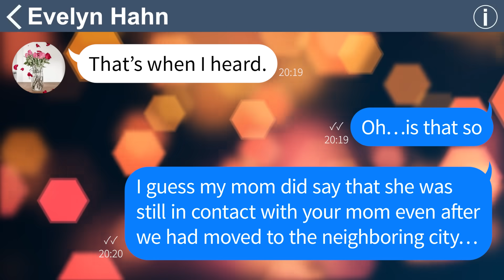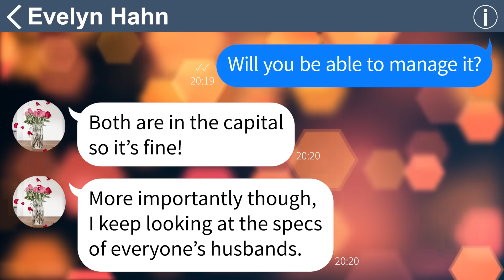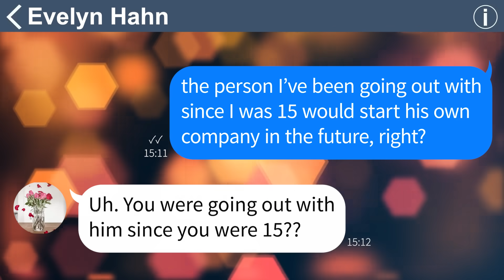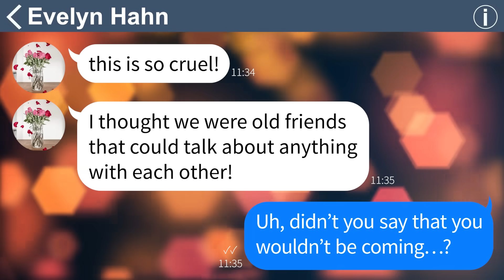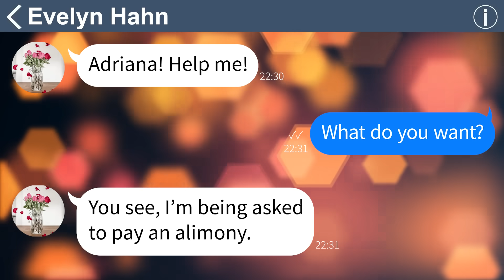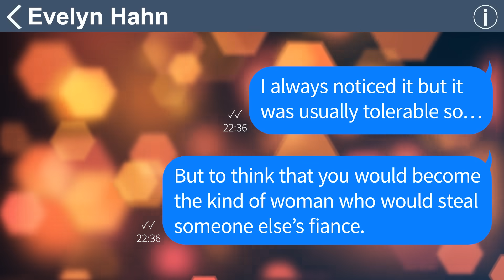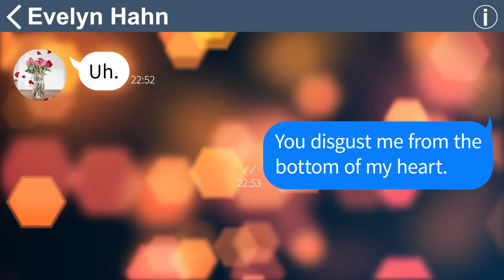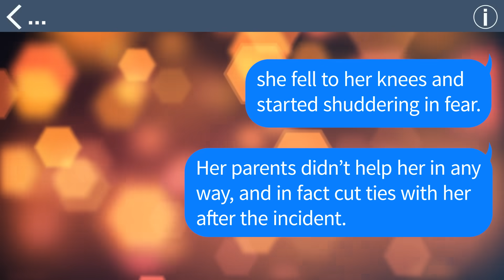【Apple】My old friend told me she didn't have a seat at the reception had sent me a text last night!!